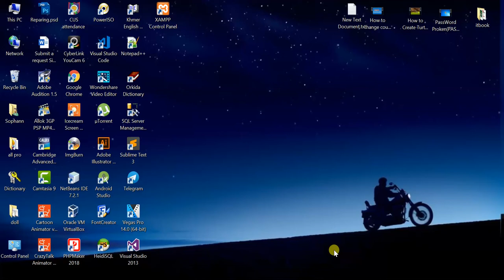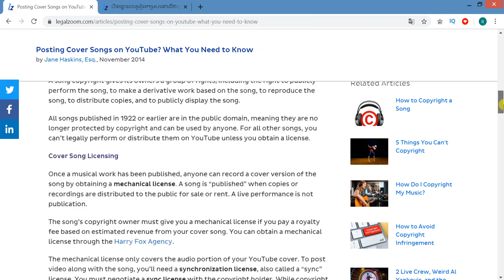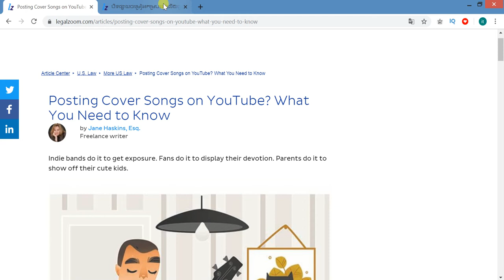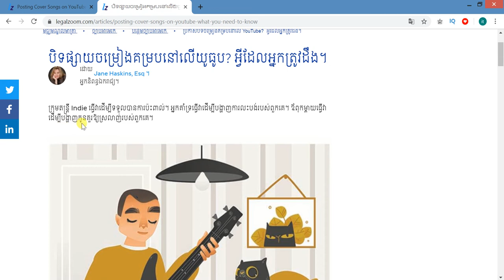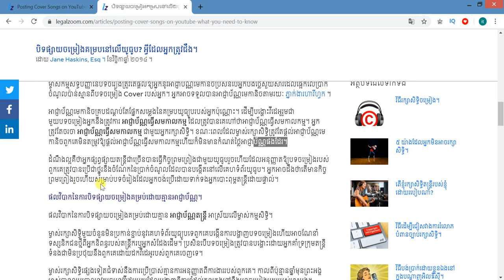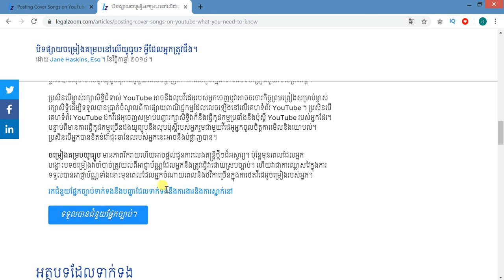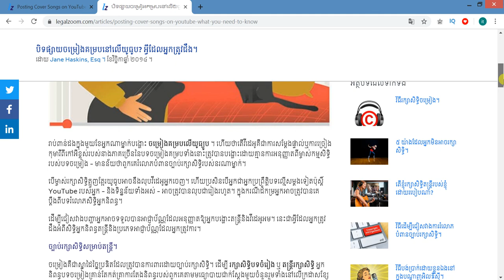Posting Cover Songs on YouTube 2019 What You Need to Know ?